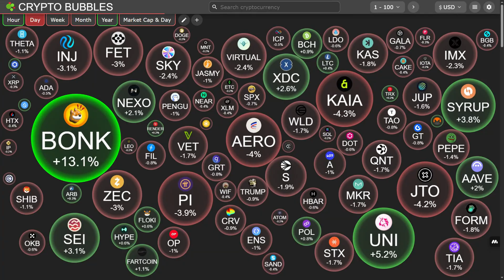Caffeine AI & ICP: The Future of Decentralized Apps and the Self-Writing Internet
Explore how the Internet Computer Protocol (ICP) is revolutionizing the blockchain space with cutting-edge innovations like Caffeine AI — a groundbreaking tool that lets anyone build decentralized applications (dApps) using natural language. This video dives into ICP’s unique Chain Fusion technology, its competitive edge over Ethereum, cost-efficiency, and its growing ecosystem. Learn why ICP’s Swiss foundation is strategically crucial and how macroeconomic factors like interest rates are affecting its price. Whether you're an investor, developer, or crypto enthusiast, this breakdown of ICP's future potential is a must-watch!

Pi is a new digital currency developed by Stanford PhDs, with over 55 million members worldwide. and use my username (zola300) as your invitation code.